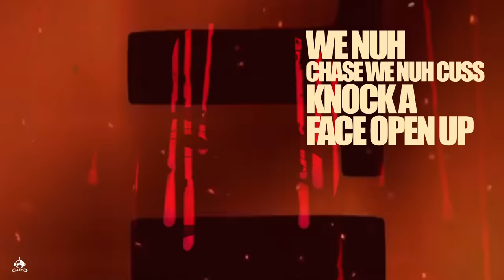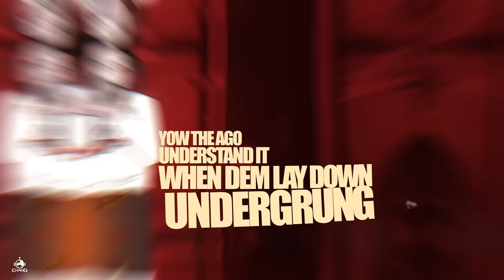Squash - Draco We Love (Official Animated Video)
Download/Stream:
"Draco We Love" on the moneybadnessriddim